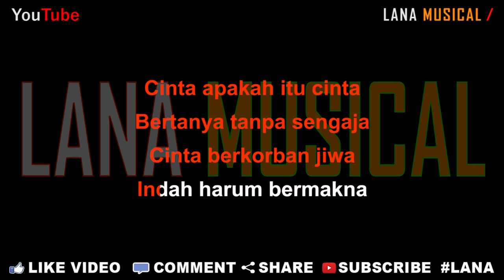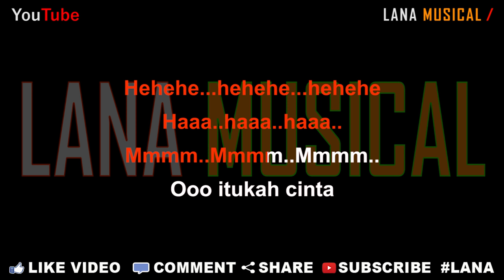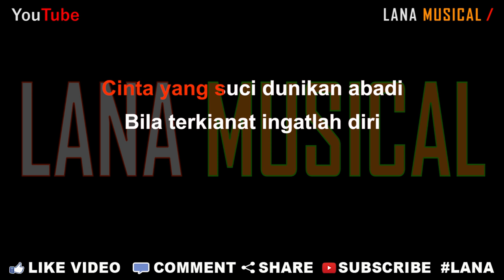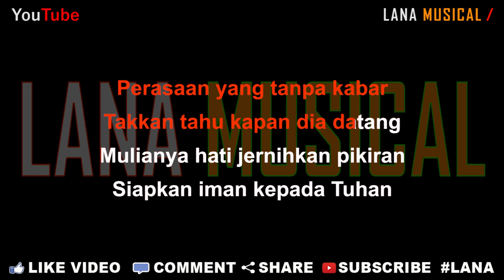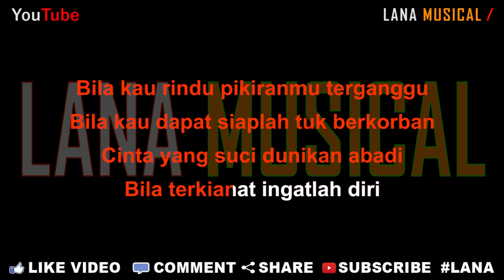Ipank - Apakah Itu Cinta (Karaoke) | LMusical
Originaly Song by :
Ipank - APAKAH ITU CINTA [Official Music Video] Lagu Terbaru 2020

Lirik Lagu

Cinta apakah itu cinta
Bertanya tanpa sengaja
Cinta berkorban jiwa
Indah harum bermakna

Hehehe...hehehe...hehehe
Haaa..haaa..haaa..
Mmmm..Mmmm..Mmmm..
Ooo itukah cinta

Cinta oh cinta suci
Janganlah kau nodai
Merintih diri sendiri
Menangis di ruang sunyi

Perasaan yang tanpa kabar
Takkan tahu kapan dia datang
Mulianya hati jernihkan pikiran
Siapkan iman kepada Tuhan

Bila kau rindu pikiranmu terganggu
Bila kau dapat siaplah tuk berkorban
Cinta yang suci dunikan abadi
Bila terkianat ingatlah diri